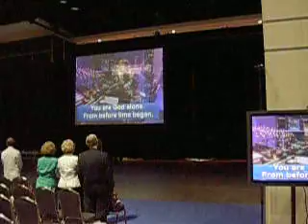Sauter Pianos @ Southern Baptist Convention 2007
This clip includes a segment of a Worship Service during the Southern Baptist Convention 2007 in San Antonio. Sauter Pianos were on both stages.